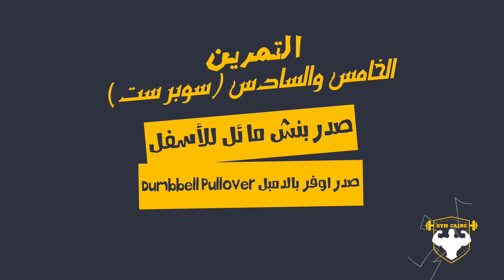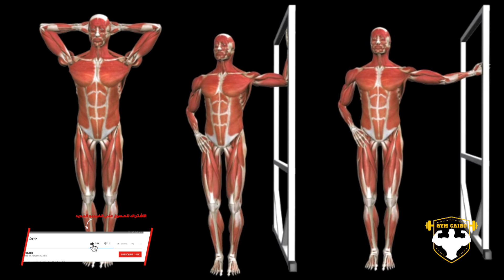chest Superset Workout Gym Cairo تمارين الصدر سوبر ست للمبتدئين مستوى متقدم مع الشرح خطوة بخطوة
chest Superset Workout تمرين الصدر سوبر ست للمبتدئين مستوى متقدم خطوة بخطوة

 نظام تمارين ونظام غذائي لامتلاء العضله النائمه - مشكلة غمازة الفخد

مبتدئين مرحلة متقدمة من الشهر الرابع الي الشهر السادس

اليوم الاول

اليوم الثانى

اليوم الثالث راحة

اليوم الرابع

اليوم الخامس

اليوم السادس

تمارين الذراعين كامل مع البطن

اليوم السابع راحة

ثم تعاد التمرينات الي نهاية الشهر السادس مع زيادة الوزن بشكل تدريجي

 هذة الحلقة احد حلقات برنامج كامل للمبتدئين فى كمال الأجسام (مستوى متقدم) | جدول لشد الجسم وتقوية العضلات للرجال والنساء
سنتعلم في هذه الحلقات
كيف تبدأ تمرين في أول يوم بالنادي للمبتدئين الى مرحلة الاحتراف